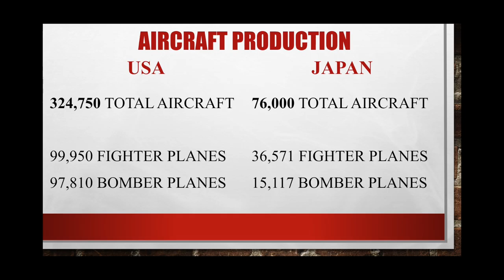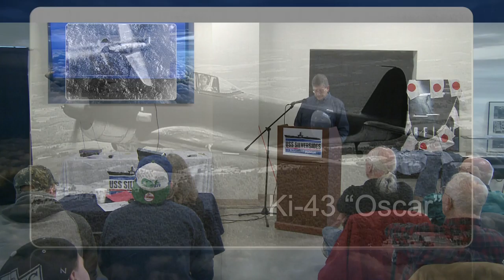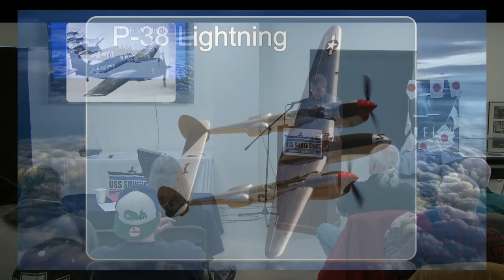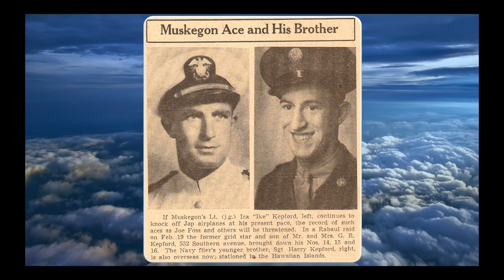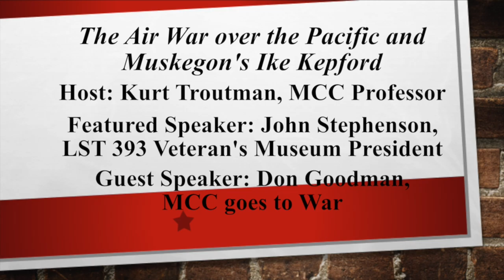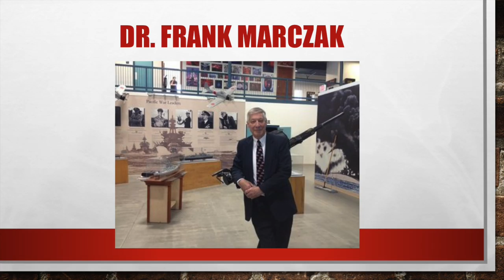WWII 2014 Air War Over the Pacific 031014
This is a continuation of the HIST 297 course which Muskegon College professors George Maniates and Kurt Troutman conduct at the USS Silversides Submarine Museum. This course is done in conjunction with the LST 393 Veterans Museum as well.

This lecture focuses on the Air War Over the Pacific.  It was given by John Stephenson, the Executive Director of the LST 393 museum. Also this includes a presentation by the USS Silversides Museum Curator, Peggy Maniates, on the USS Silversides in the Movies